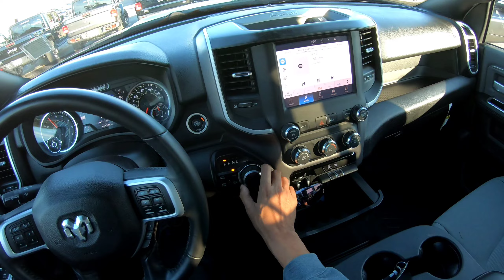2022 Dodge Ram 2500HD 6.4L 392 4x4 Silent Review Preview.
Check out this 2022 Dodge Ram 2500 6.4 Liter 392 4x4 Review Preview with no sound. Enjoy the Visuals of this video. Full Video will drop at 930 am est. Link to Full Sound Full Length Video